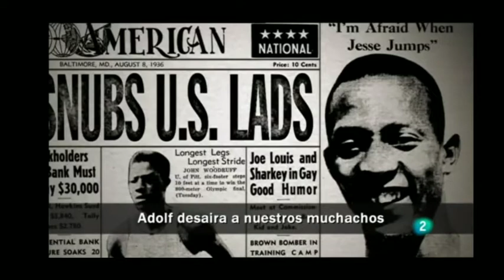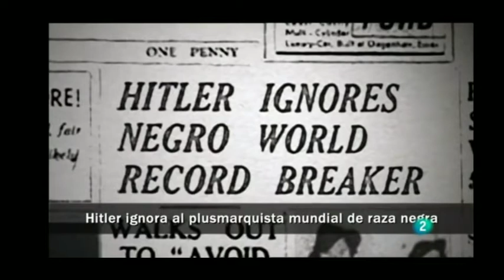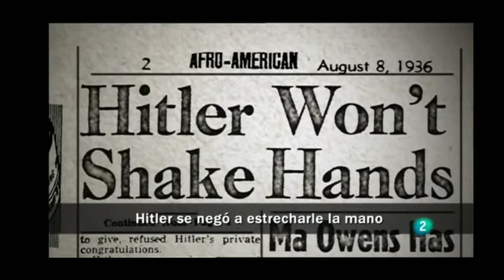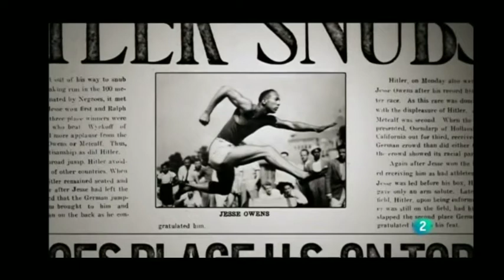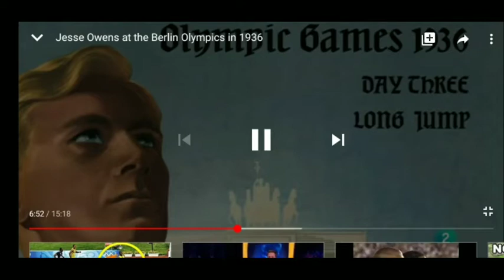My Greatest Olympic Prize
ICSE 9 &10